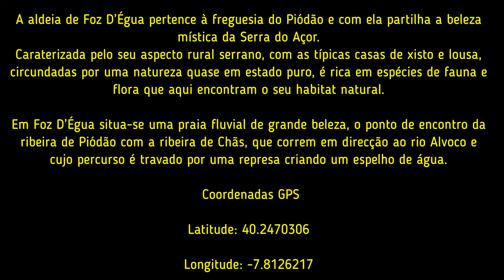Foz da Ègua a Aldeia HOBBIT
Foz d’Égua é uma das várias aldeias de Portugal que oferece um património inegualável, no que respeita à oferta da sua beleza natural. Apenas a 4 quilómetros da aldeia de Piódão, a aldeia presépio de Portugal e, de fronteira com a aldeia Chãs d’Égua, Foz d’Égua situa-se no concelho de Arganil.